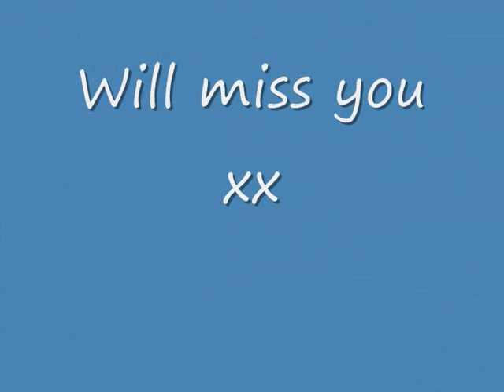Pamela Allen Cork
leona lewis better in time & john denver leaving on a jet plane created for pamela allen who is moving to Australia shortly.